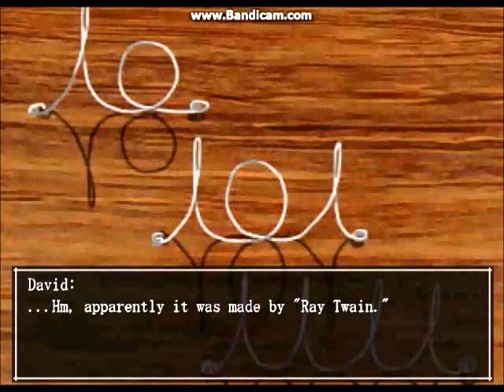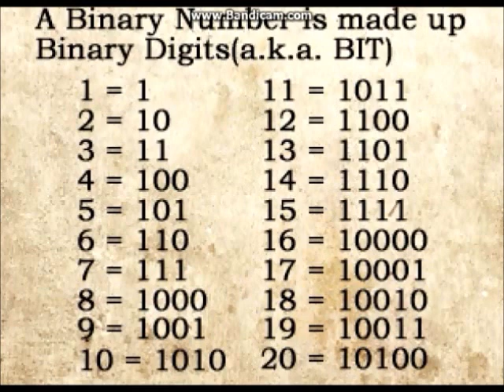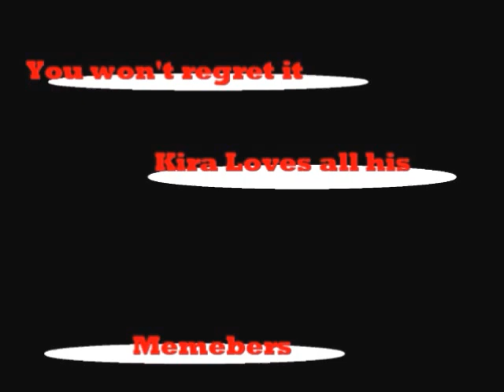Kira Plays The Crooked Man E10 Too Many Codes to Remember!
The 10th Episode is now up for your viewing pleasure hope you enjoy if you did hit the LIKE or leave a COMMENT; if you wish you can also SUBSCRIBE to become a new member today as always thanks for all the support :)